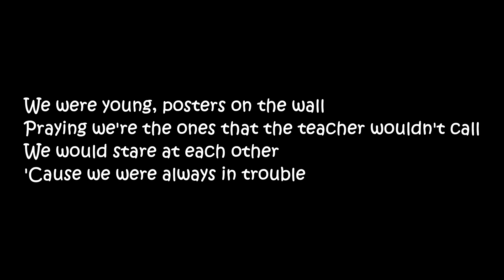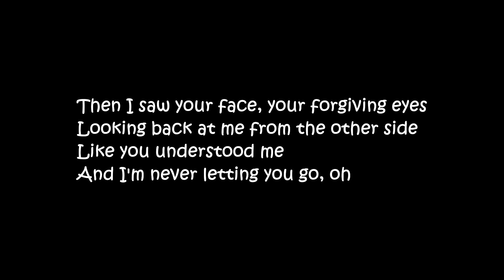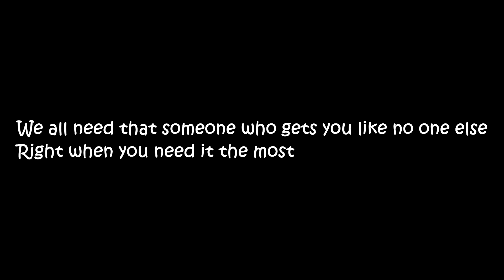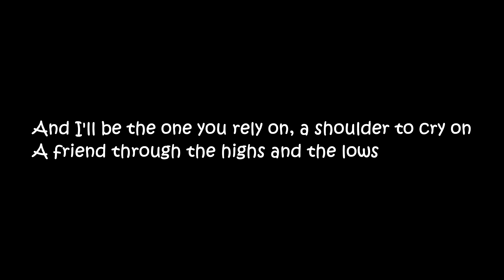Alan Walker & Ava Max - Alone, Pt. II (Lyrics)